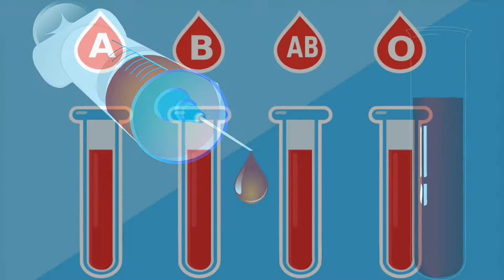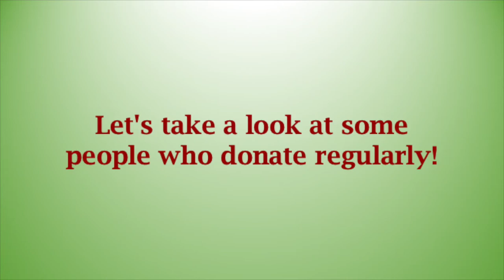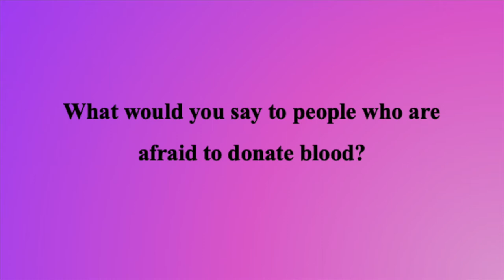Blood Drive Promotional Video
Sign up to donate blood at redcrossblood.org or download the Blood Donor App!